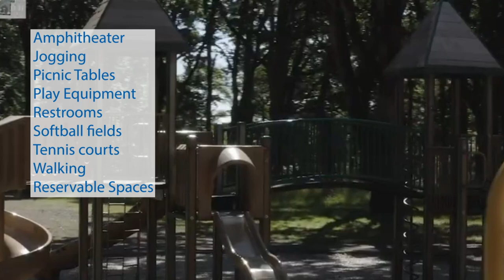Bush's Pasture Park and Deepwood Gardens